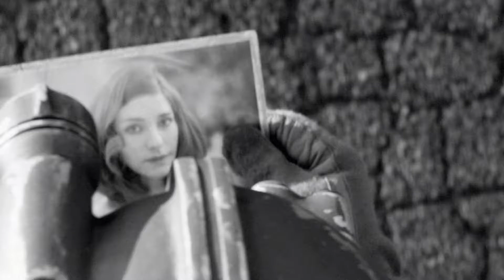Fallout 4 Ultra Modded Survival Gameplay Part 1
Modded Fallout 4 Gameplay